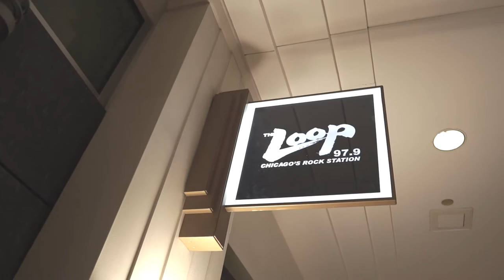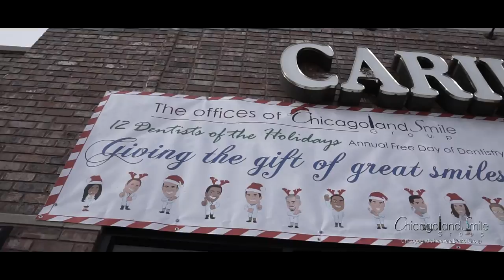CSG's 12 Dentists from the Holidays - Free Dental Day - Full Video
Chicagoland Smile Group donated over $100,000 of free dentistry on Friday, December 11, 2015 at their 4 current dental offices.